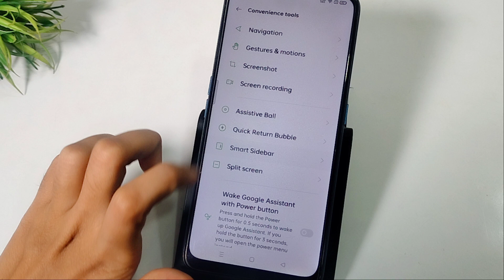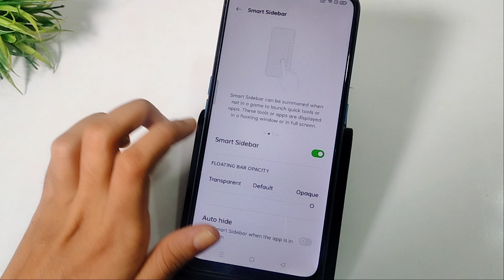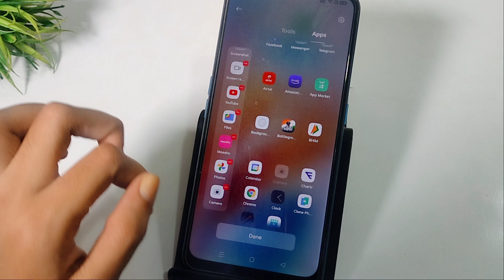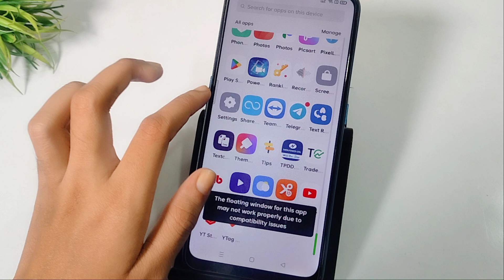Oppo A79 5g me smart sidebar kaise use kare | How to use smart sidebar any oppo mobile